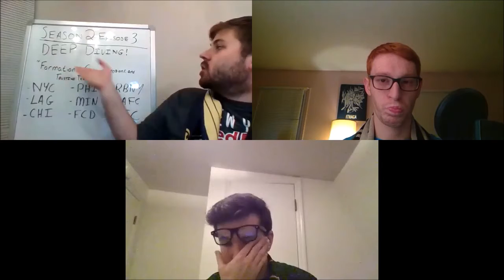NYCFC Deep Dive S2E3 CLIPS!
In this clips, we take a deep dive into all things NYCFC for the 2021 season. We look at coaching trends, key players, formations and more! How do you think NYCFC will do in 2021?